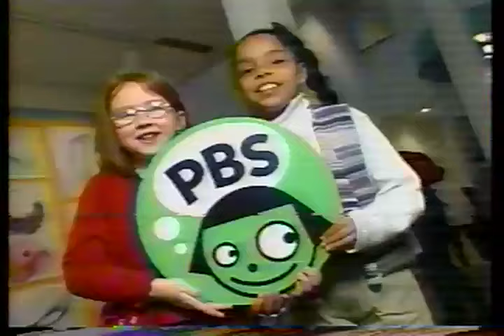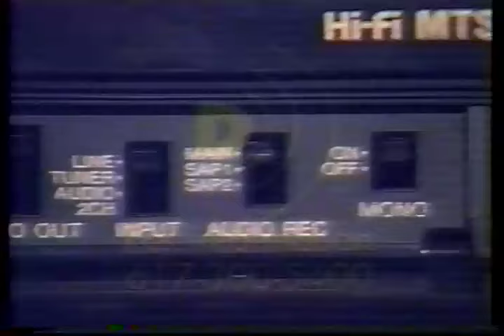PBS Kids Program Break (WGBH 2001)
Recorded after Zoboomafoo and before Between the Lions